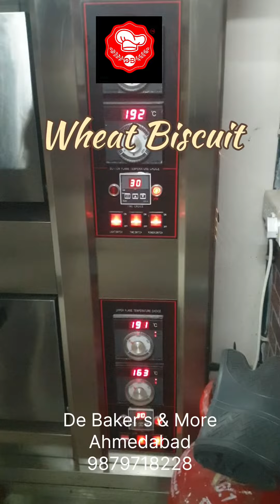Pure Wheat Flour Biscuit making process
Musician:MarkDee

Taste our in-house freshly made bakery products.

De Baker's & More
Experience the Difference
GF30, Shaligram Square
Near Satyamev Vista,
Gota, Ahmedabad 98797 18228